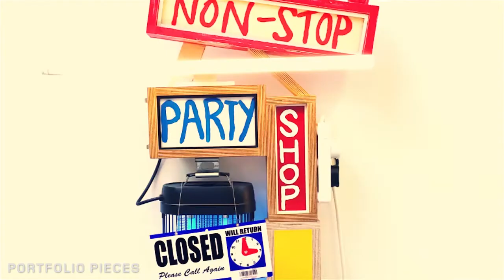Fine Art BA (Hons) - Any Hamlyn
Any Hamlyn
Fine Art BA (Hons)
School of Creative and Performing Arts